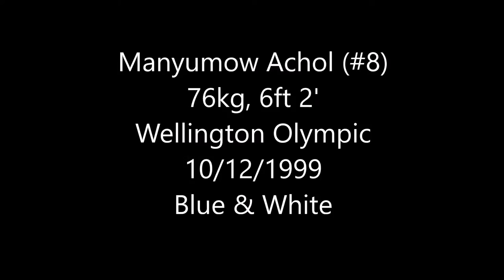Manny Football video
Tournament video